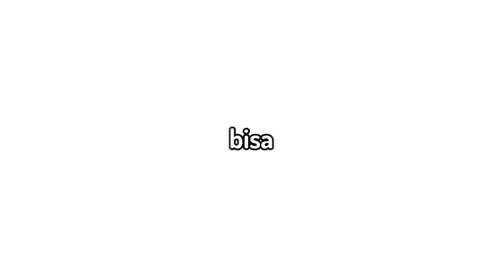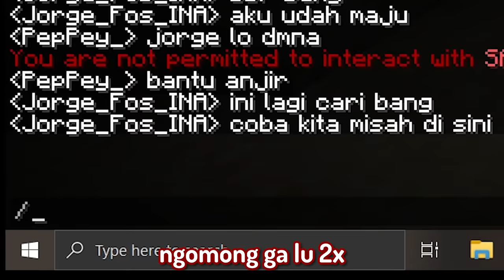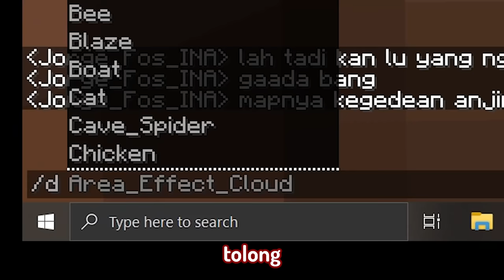Gw Main Petak Umpet, Tapi Gw Bisa Menyamar Jadi Orang Lain di Minecraft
Untuk video hari ini, Gw Main Petak Umpet, Tapi Gw Bisa Ubah Skin dan Nama Di Servernya

↓In-Game Name↓
ElestialHD
↓SERVER↓
APA WOI

Di video kali ini, Gw Main Petak Umpet, Tapi Gw Bisa Ubah Skin Gw Di Dalem Servernya di minecraft! Mungkin ini bukanlah " Gw Main Petak Umpet Dengan Kaca Satu Sisi di Minecraft ", tapi setidaknya ini masih lucu juga!

-TAGS-
Minecraft Indonesia
Reaksi Minecraft
Minecraft
ElestialHD
ElestialHD Minecraft
ElestialHD Prank